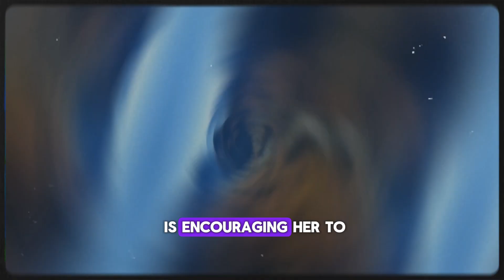The TWO Positions That Will Revolutionize Your Intimacy || Female Psychology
❤️ Join the Community for FREE: / @TheSuccessMindset3

In this video, I reveal two simple yet powerful positions that can enhance your intimate life while deepening the emotional bond with your partner. Drawing from female psychology and the insights that come with experience, you'll see how small changes can create a big impact on your connection and overall happiness. Learn how to embrace this stage of life with confidence, reignite intimacy, and strengthen your relationship in a meaningful way.

Content Protection: All materials on this channel are exclusively owned.